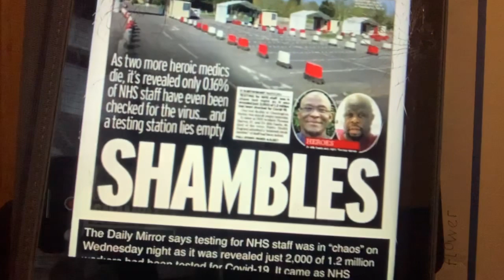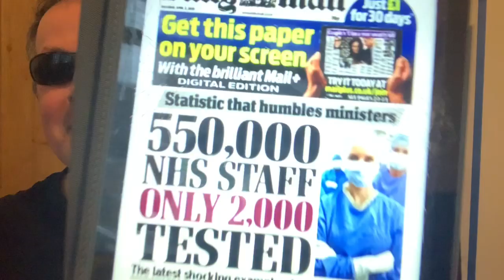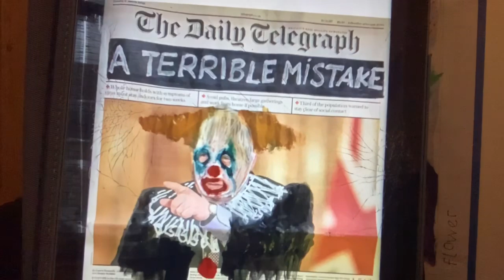Boris Johnson - We have a dangerous clueless Clown in Charge 🤡